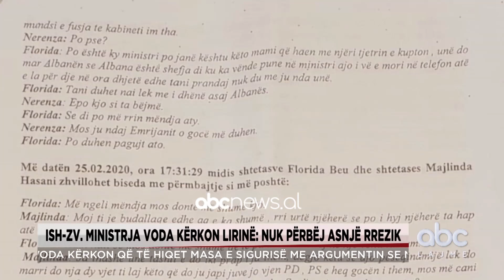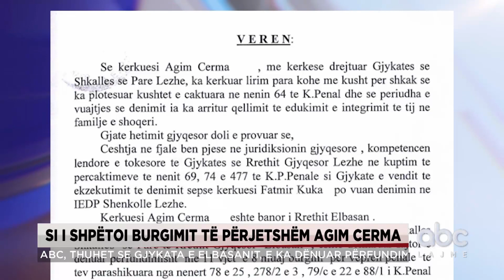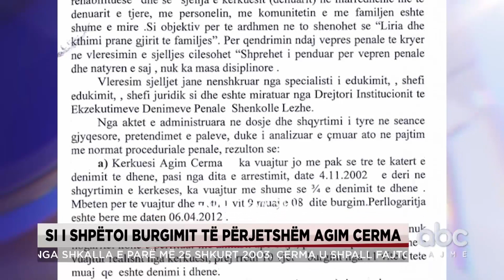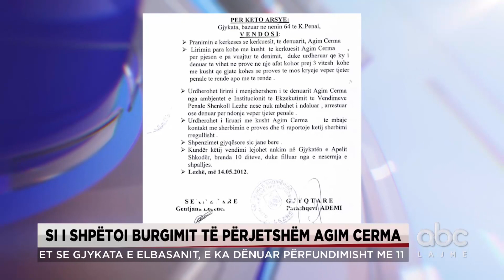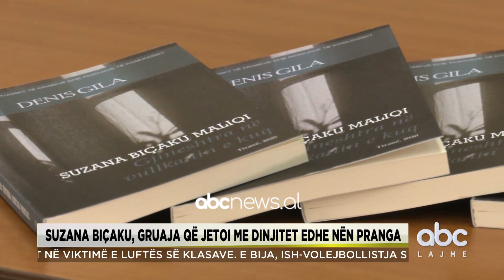Edicioni i lajmeve, ora 15:00, 21 Korrik 2021 | ABC News Albania